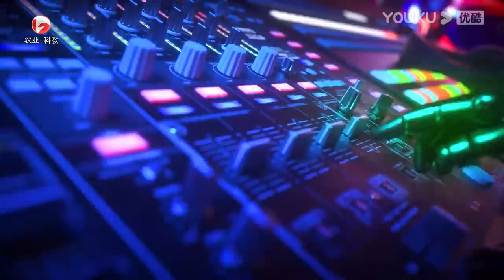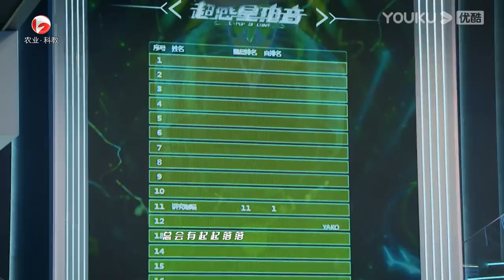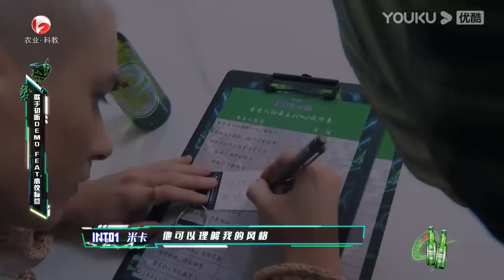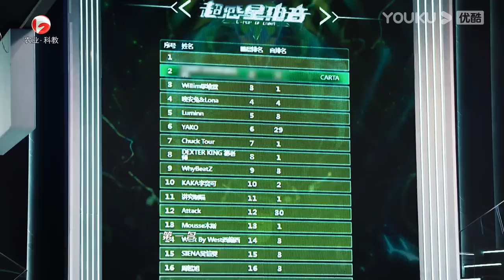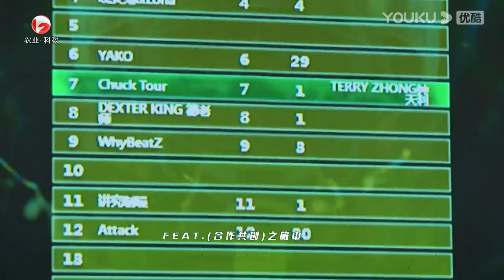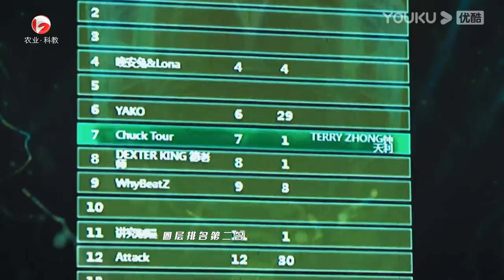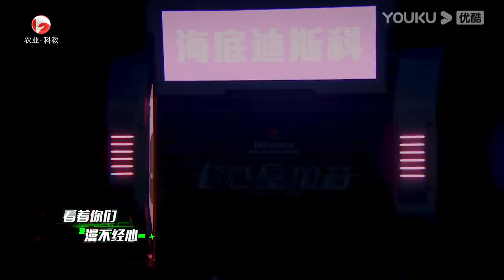MULTISUB【超感星电音E-Pop of China】EP01上 | 超感唱将电音舞台亮相 | 阿云嘎/弹壳/INTO1米卡/刘柏辛/刘雨昕/张靓颖 | 优酷综艺 YOUKU SHOW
Click to download YOUKU International APP, your favorite show is